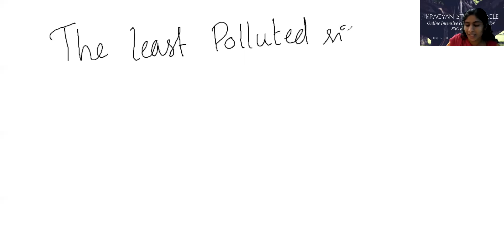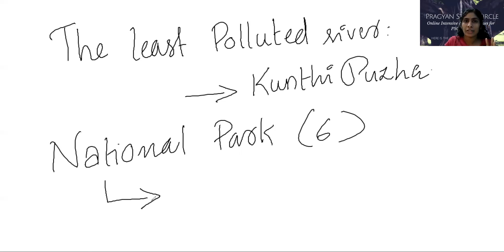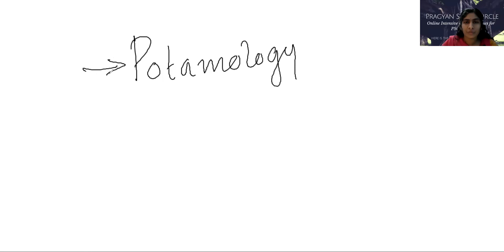കേരളത്തിലെ നദികളെ കുറിച്ച് പഠിച്ചു തുടങ്ങാം : ഭാഗം ഒന്ന് || Preliminary Syllabus || Kerala PSC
ഏതൊരു വ്യക്തിയുടെയും സ്വപ്നമാണ് സർക്കാർ ജോലി.തൊഴിലില്ലായ്മ വർധിക്കുകയും ,തൊഴിലിനായി അന്യദേശങ്ങളിലേക്കു ചേക്കേറേണ്ടി വരുന്ന ഈ കാലത്തു ,സംസഥാന സർകാരിന്റെ കീഴിലുള്ള ഉദ്യോഗം,സ്വന്തം നാട്ടിൽ മികച്ച ജീവിതം പടുത്തുയർത്താൻ സഹായകമാകുന്നു.

കേരളത്തിലെ ജനങ്ങളെ സേവിക്കാനും,നാടിൻറെ വികസനത്തിൽ പങ്കാളിയാകാനും സർക്കാരിന്റെ വിവിധ തസ്തികളിലേക്കു കേരള പബ്ലിക് സർവീസ് കമ്മീഷൻ നടത്തി വരുന്ന പരീക്ഷകളിൽ മത്സ്സരം കൂടി വരികയാണ്.
വര്ഷങ്ങളായി പണമേറെ ചിലവാക്കി പരീശിലന ക്ലാസ്സുകളിൽ പങ്കെടുക്കുന്ന കുട്ടികൾ ഏറെയാണ്.

ഇത്തരമൊരു അവസരത്തിൽ കുറഞ്ഞ ചിലവിൽ വീട്ടിലിരുന്നു പി എസ് സി പരിശീലനം നേടാം എന്ന ആശയം ഏറെ പ്രസക്തമാക്കുന്നു.
പരിശീലന ക്ലാസ്സുകളിലേക് ഉള്ള യാത്ര ഒഴിവാകുകയും അതിലൂടെ പണച്ചിലവും സമയനഷ്ടവും ഒഴിവാക്കി സർക്കാർ ജോലി നേടുക എന്നതാണ് നമ്മുടെ ലക്‌ഷ്യം.

കേരളത്തിലെ ഉൾനാടൻ ഗ്രാമങ്ങളിൽ നിന്ന് നഗരങ്ങളിൽ വന്നു താമസിച്ചു പഠിക്കുന്നവർക്കും പ്രഗ്യാൻ ക്ലാസുകൾ സഹായകം ആകും.വിവിധ വിഷയങ്ങളിൽ കുറഞ്ഞ സമയം കൊണ്ട് കൂടുതൽ അറിവ് പകർന്നു നൽകുന്ന രീതിയിൽ നൂതനമായ പഠനരീതിയാണ് "പ്രഗ്യാൻ സ്റ്റഡി സർക്കിൾ " അവതരിപ്പിക്കുന്നത്.
മൊബൈലിലൂടെയും ലാപ്‌ടോപ്പിലൂടെയും തത്സമയമായി ക്ലാസുകൾ എടുക്കുന്നത് യഥാർത്ഥ ക്ലാസ് റൂമിന്റെ അന്തരീക്ഷം സൃഷ്ടിക്കാനും സംശയ നിവാരണത്തിനും സഹായകരമാണ്.
ജോലിചെയ്യുന്നവർക്ക് അതിനിടയിലും ,എന്തിന് യാത്രവേളകളിൽ പോലത്തെ ക്ലാസ്സുകളിൽ പങ്കെടുക്കാവുന്നതാണ്.
തത്സമയ ക്ലാസ്സുകൾക്ക് പുറമെ റെക്കോർഡഡ് ക്ലാസ്സ്സും ഉണ്ടായിരിക്കുന്നതാണ്.

ഏതു ചോദ്യത്തെയും സമീപിക്കാനും ശരിയുത്തരം തിരഞ്ഞെടുക്കുന്നതിന് സഹായകമായ ചിന്താശേഷി വളർത്തിയെടുക്കാനും ഞങ്ങൾ നിങ്ങളെ പ്രാപ്തരാക്കുന്നു.
വിവിധ വിഷയങ്ങളെയും അറിവുകളെയും ബന്ധിപ്പിച്ചു പഠിക്കുന്നതിലൂടെ നൂറു ശതമാനം ചോദ്യങ്ങളും ആത്മവിശ്വാസത്തോടെ നേരിടുവാൻ തക്ക രീതിയിൽ ഉദ്യോഗാർത്ഥികളെ സജ്ജരാകുക എന്നതാണ് പ്രഗ്യാന്റെ ലക്‌ഷ്യം.

സമയം പാഴാക്കാതെ മത്സരത്തിന്റെ ലോകത്തു പ്രഗ്യാനോടൊപ്പം മുന്നേറൂ...

Connect PRAGYAN STUDY CIRCLE

കേരള പി.എസ്.സി യുമായി ബന്ധപ്പെട്ട ക്ലാസുകൾ   PRAGYAN PSC എന്ന ചാനലിൽ ലഭിക്കുന്നതാണ് .